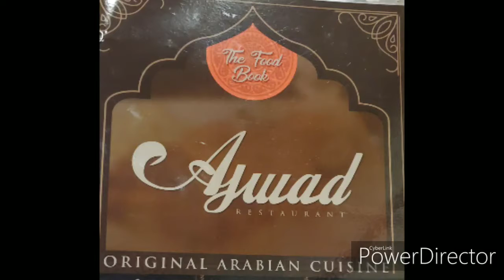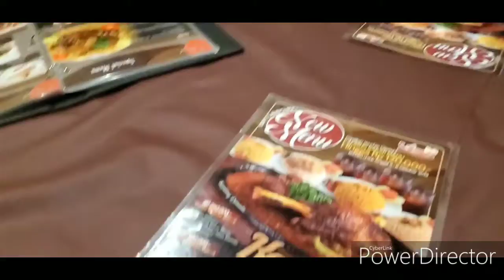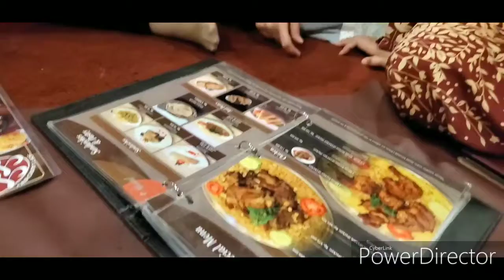Silaturahim, bertemu berpisah karena Allah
Reunion ex DC di Jakarta